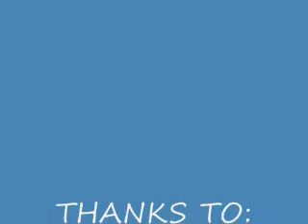CATRON HOUSTON CLIP FROM 2008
CATRON HOUSTON